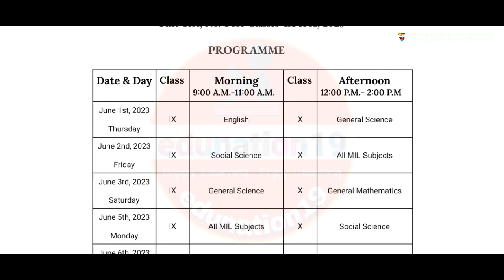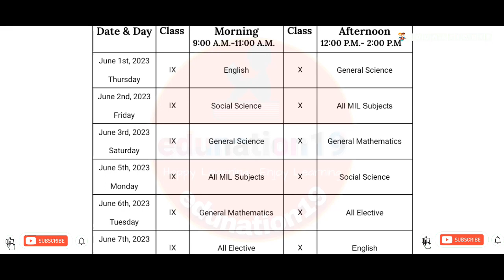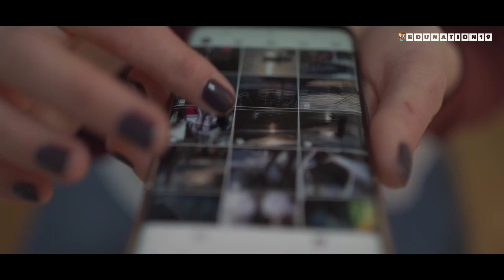Class 9 1st Unit Test Routine | Class 10 1st Unit Test Routine | Class 9 1st Unit Test Syllabus SEBA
class 9 1st unit test routine
class 10 1st unit test routine
class 9 1st unit test syllabus
class 10 1st unit test syllabus
assam hslc exam 2023 result date
assam hsic result 2023
assam hslc result 2023 date
hslc result
hslc result 2023
hslc result 2023 assam
hslc result 2023 assam date
hsic result 2023 date assam
hslc result date 2023
hsic result date 2023 assam
hslc results 2023
hslc results 2023 assam
hslc result date 2023 assam seba
assam hslc result date 2023
assam hslc results 2023
hslc result 2023 assam news
hslc 2023 result
assam hslc 2023 result date
hslc result 2023
hslc results 2023
hsic 2023 result
assam ahsec 2023 result date
assam ahsec exam 2022 result date
assam ahsec result 2022
assam ahsec result 2022 date
ahsec result
ahsec result 2023
ahsec result 2023 assam
ahsec result 2023 assam date
ahsec result 2023 date assam
ahsec result date 2023
ahsec result date 2023 assam
ahsec results 2023
ahsec results 2023 assam
ahsec result date 2023 assam seba
assam ahsec result date 2023
assam ahsec results 2023
ahsec result 2023 assam news
ahsec 2023 result